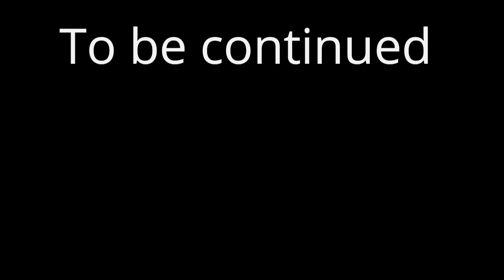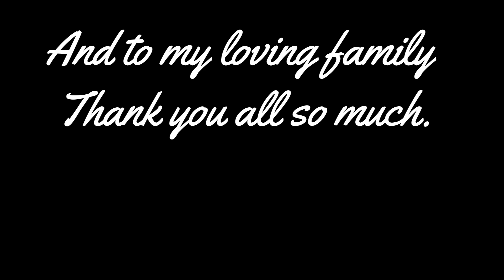Metal Gear Solid V Ground Zeros: Ten years later. . .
This is my first real video, im expecting to improve in the future. Expect a phantom pain review in the near future!

I own ZERO music in this, it belongs to its Owners.